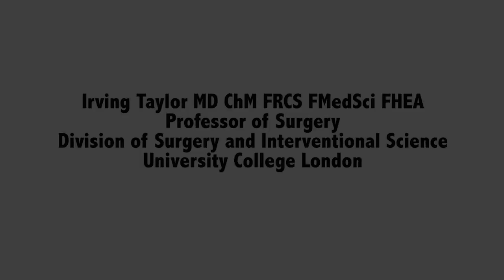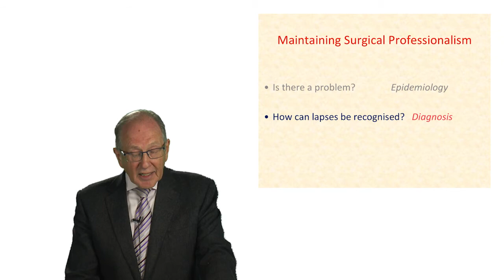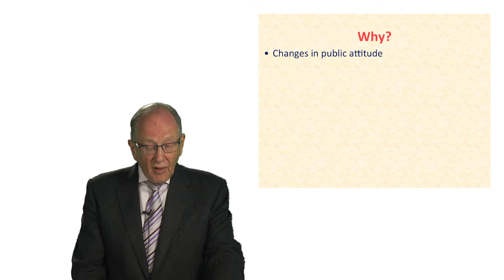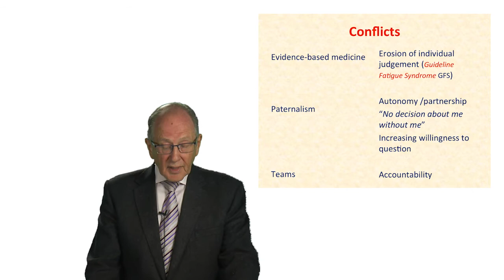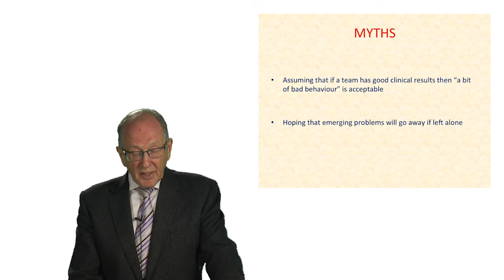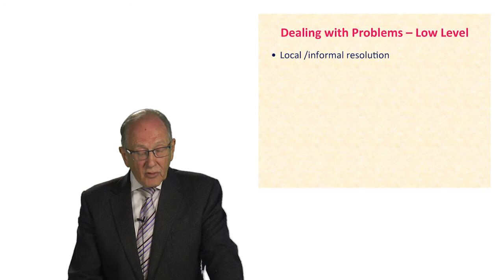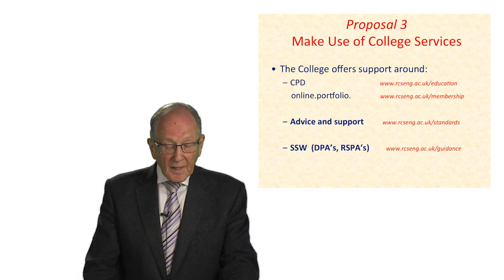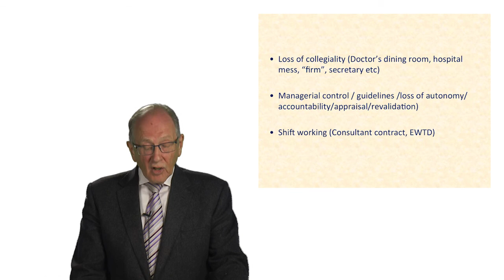Maintaining Surgical Professionalism - Professor Irving Taylor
Achieving the highest standards of professionalism in medicine in general and  in surgery in particular is absolutely crucial. Surgeons have a responsibility to maintain patient trust as well as  public trust in all that they do.

This talk explores the present situation with regard to surgical professionalism in the UK and proposes measures which might assist in recognising lapses at an early remediable stage and suggests how they might be avoided.